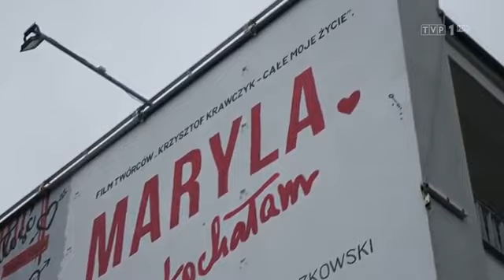Wiadomości w TVP - 19:30 - 25.12.2021